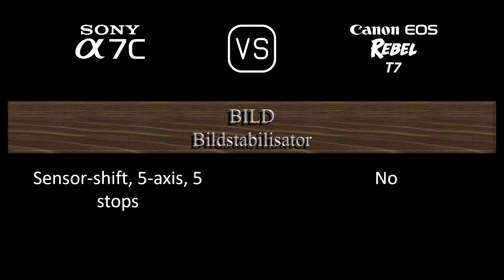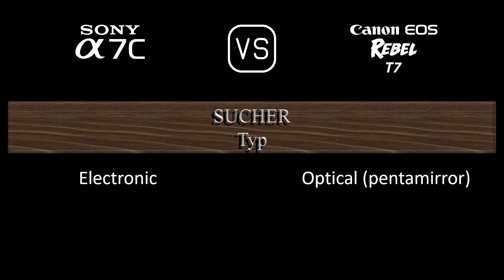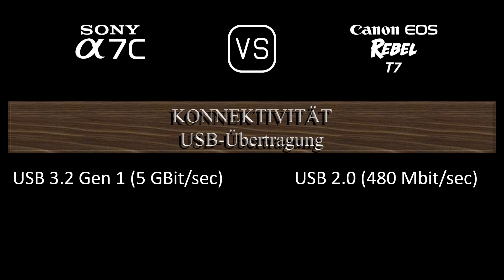Sony A7C vs. Canon EOS Rebel T7: Ein Vergleich der technischen Daten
Dieses Video gibt einen Überblick über die Sony A7C und die Canon EOS Rebel T7 in einem parallelen Technikdatenvergleich (comparison of specifications). Vielen Dank fürs Zuschauen.

00:24 EINFÜHRUNG
00:32 KAMERAGEHÄUSE
00:41 BILDSENSOR
01:05 BILD
01:21 OPTIK & FOKUS
01:50 BILDSCHIRM
02:10 SUCHER
02:26 FOTOGRAFISCHE FUNKTIONEN
03:27 VIDEOGRAFISCHE FUNKTIONEN
03:43 SPEICHERUNG
03:47 KONNEKTIVITÄT
04:16 ALLGEMEINE ANGABEN
04:36 SONSTIGE FUNKTIONEN